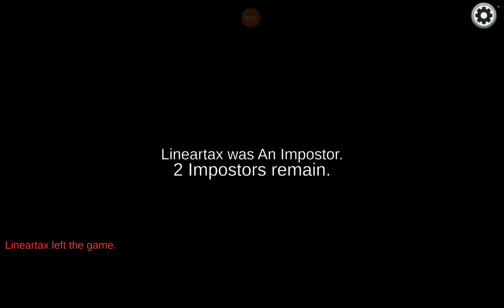Αυτό είναι το βίντεο to America